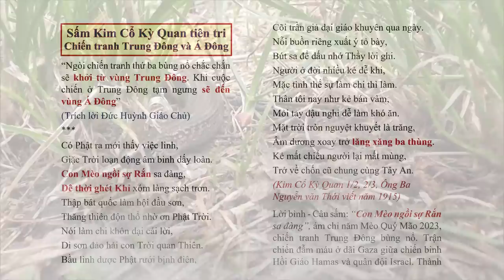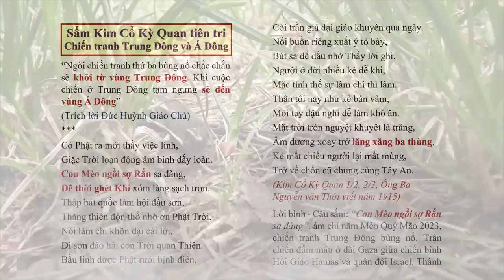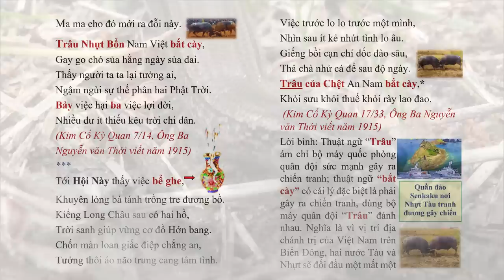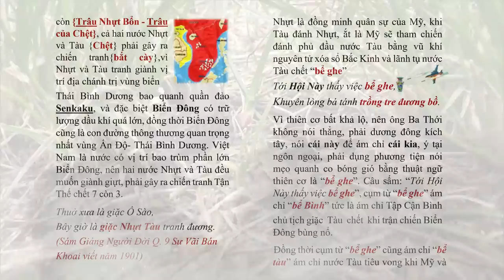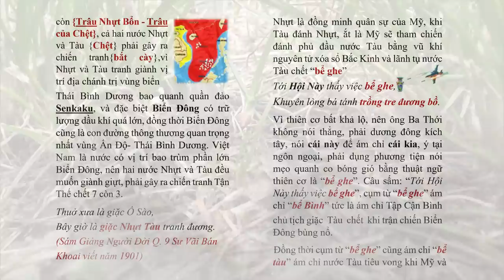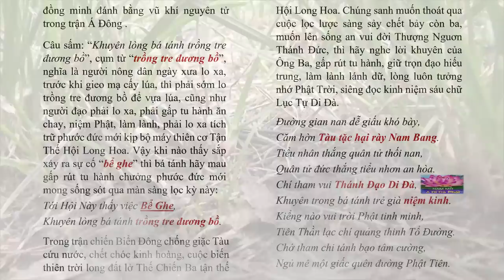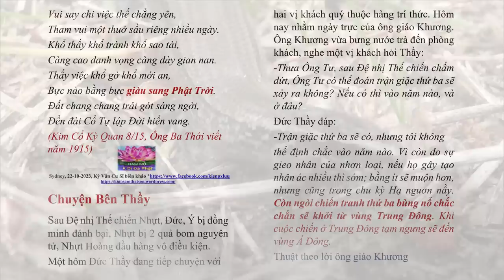Dê thời ghét Khỉ xóm làng sạchtrơn: 2027-2028, chiến tranh từ TrungĐông lan sang ÁĐông?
Dê thời ghét Khỉ xóm làng sạchtrơn: 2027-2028, chiến tranh từ Trung Đông lan sang Á Đông? worldwar3 | Hãy Nghe để Ngộ Tuệ Ngộ Tâm, cuộc đời thanh thản, tốt đẹp.